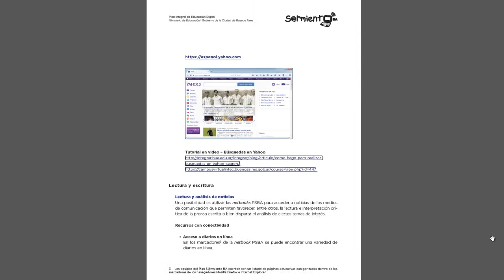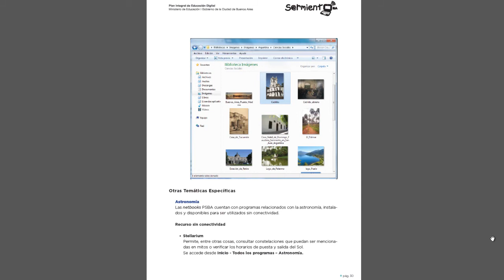Sugerencias para el trabajo cotidiano con las netbooks PSBA en clase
Video que recorre el documento: Sugerencias para el trabajo cotidiano con las netbooks PSBA en clase.